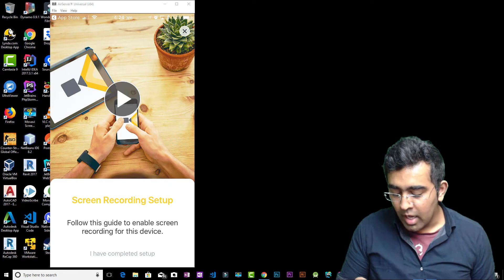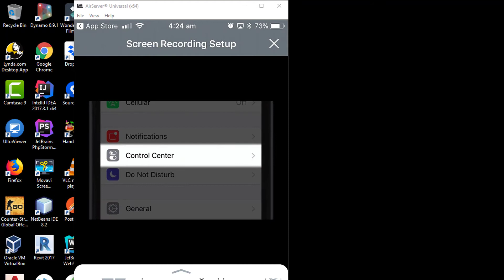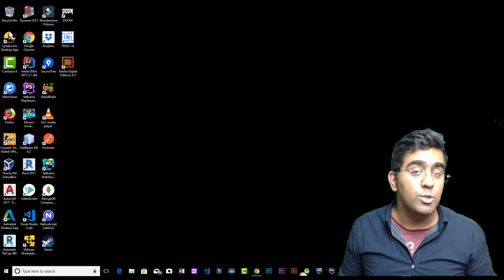TechSmith Capture Which Actually Record IPhone Screen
How to Record Your IPhone Screen For free 100% Working.

Best Javascript Book

2nd Javascript Book

Best Java Book

Best Angular JS Book

Best Angular 5 Book

Udemy Courses

Snapchat:Add me on Snapchat! Username: mirzaawais